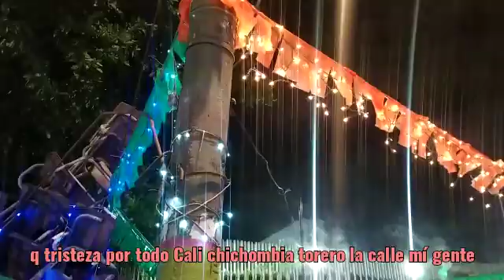q tristeza por todo Cali chichombia 😀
Video de Torero La Calle 🐂🇨🇴